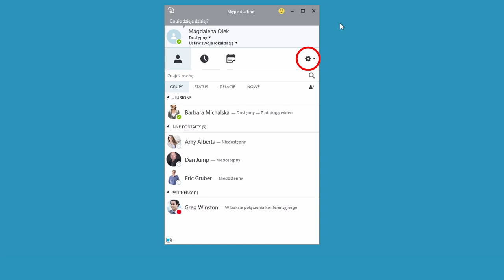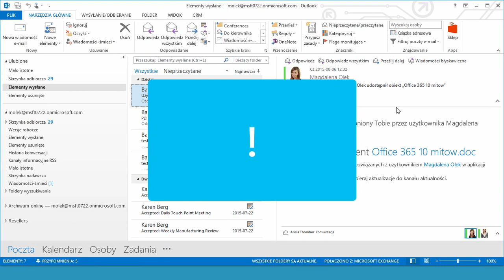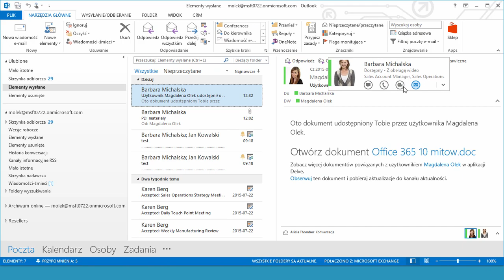Skype dla firm - jak wykonywać i odbierać połączenia?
W tym odcinku pokażemy, jak przygotować program Skype dla Firm do użytkowania. Dowiedz się, jak wykonywać i odbierać połączenia od współpracowników, partnerów lub innych osób spoza pracy, z którymi chcesz być w kontakcie.